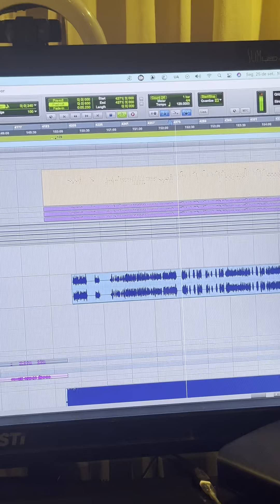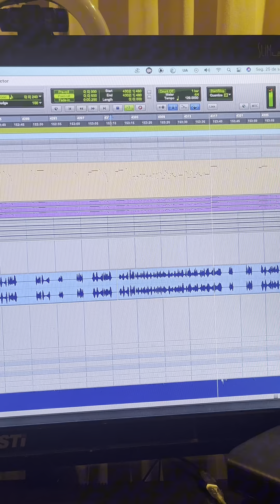Gravação de vs